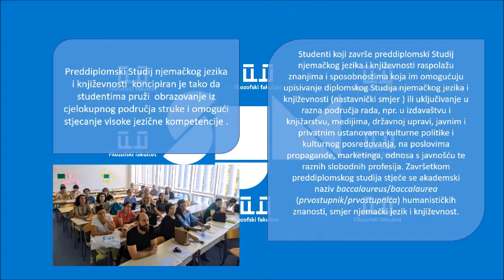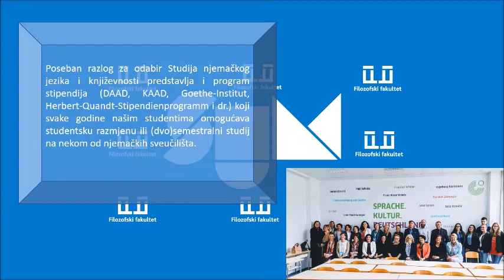Studij njemačkog jezika i književnosti na Filozofskom fakultetu Sveučilišta u Mostaru